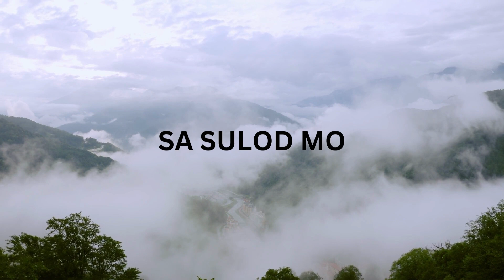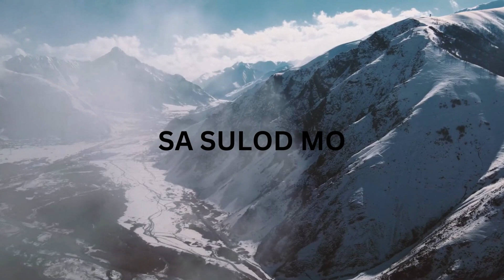PAGMATINUD ANON (As long as you're faithful) - Pinili nga Alawiton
PAGMATINUDANON(As long as you're faithful)
Lyrics:
1.
Pagmatinud-anon,
Pagmatinahuron;
Dili ka magsubo,
Kay Dios gugma.
Kong masayup ka,
Tungod's kahigayon;
Dili ka biyaan,
Kay Dios gugma.

2.
Kong toohan mo S'ya,
Sa sulod mo;
Dalan's kalipayan,
Maangkon mo.
Uban S'ya kanunay,
Nagmando, naglipay;
Walay makabulag,
Kay Dios gugma.
(Repeat stanza 2)